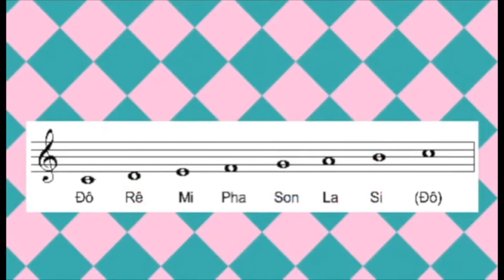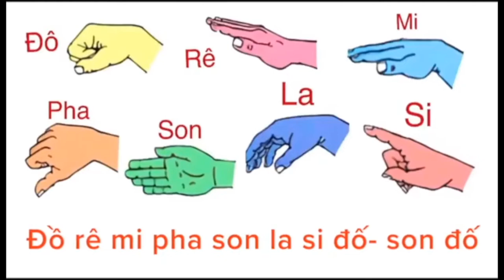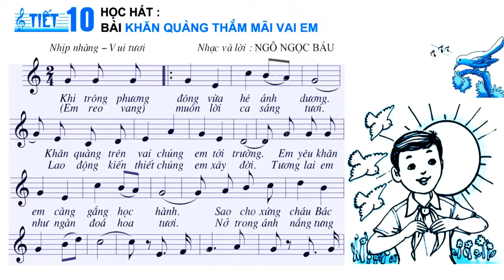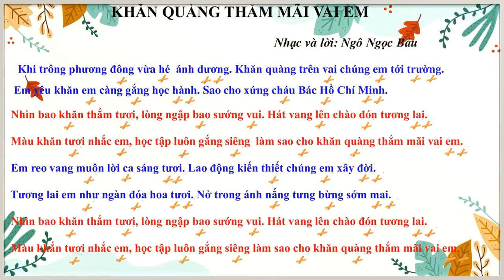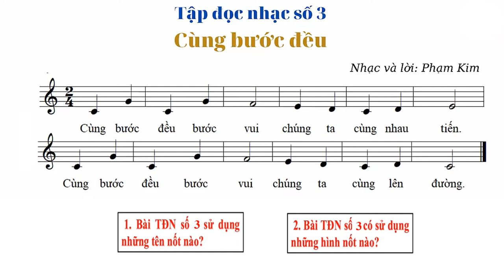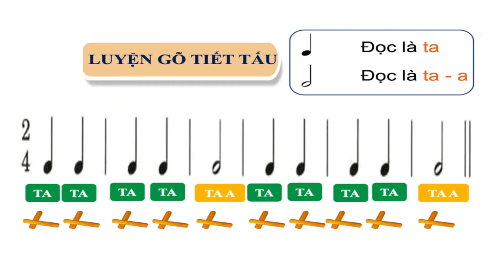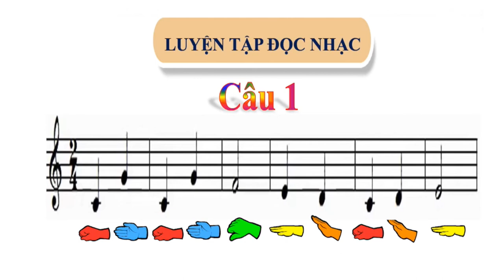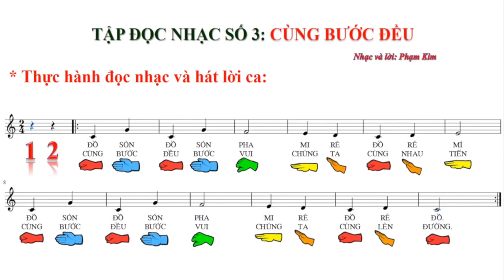TUẦN 11 KHỐI 4 ÂM NHẠC Ôn bài hát KHĂN QUÀNG THẮM MÃI VAI EM TĐN SỐ 3